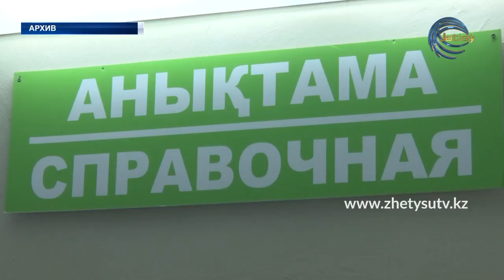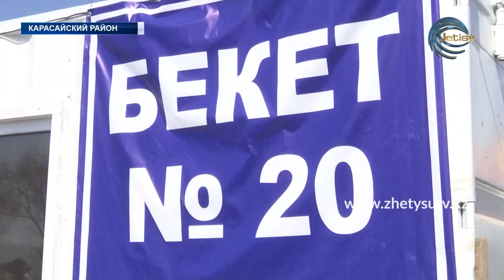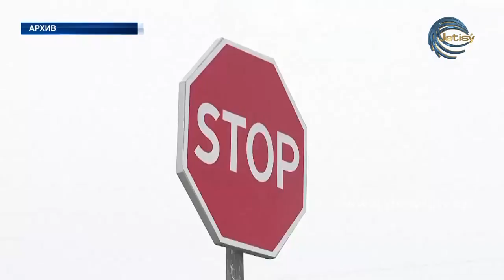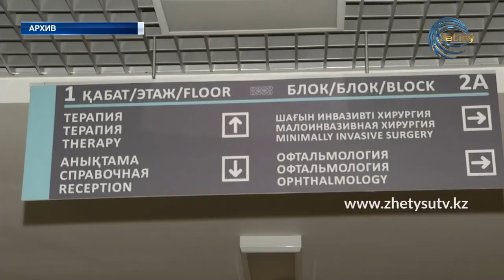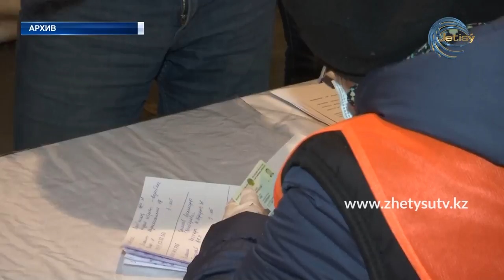Новости (30.03.20) 17:20